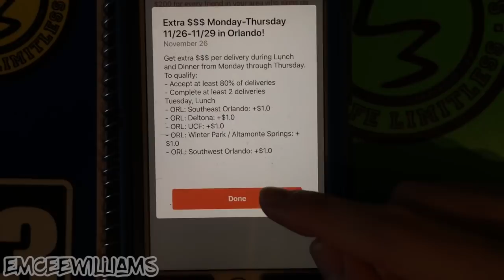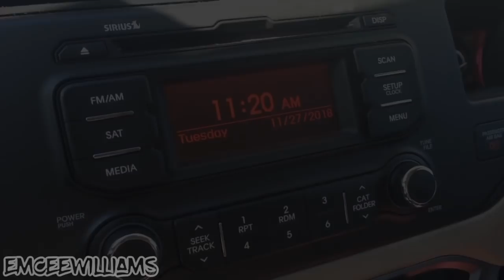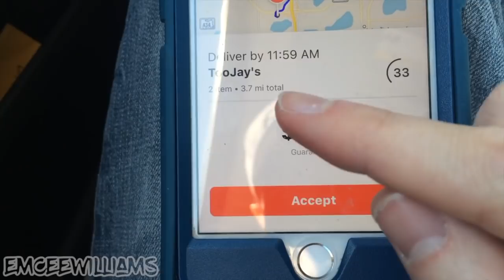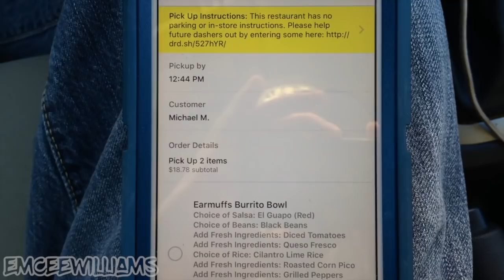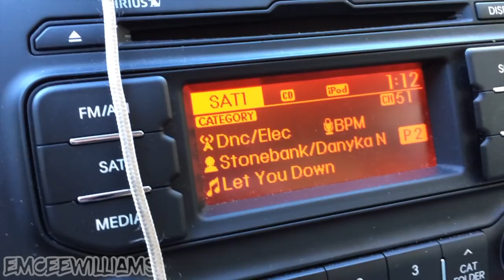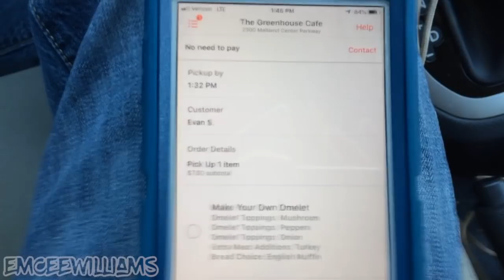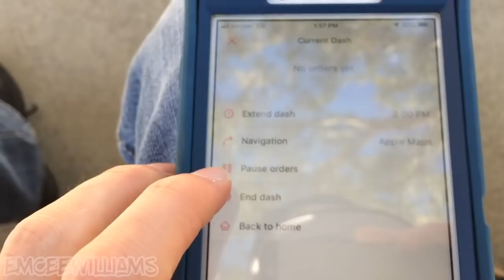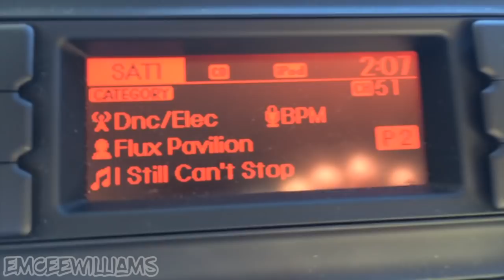DoorDash Extra Delivery Pay (Peak Pay) | TOTAL EARNINGS AT LUNCH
Today... DoorDash was offering a bonus pay (Peak Pay) of $1 extra / delivery at lunch. Check out the video to see how much I made from 11AM - 1:30PM ish!

ABOUT ME:
- Founder/Owner of clothing brand L3 Apparel.